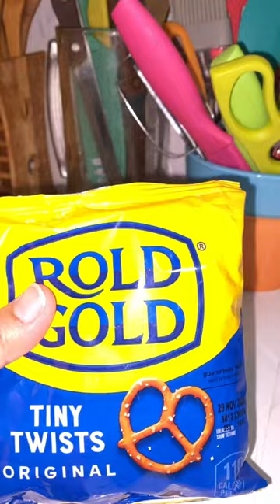Pretzels Tiny Twists